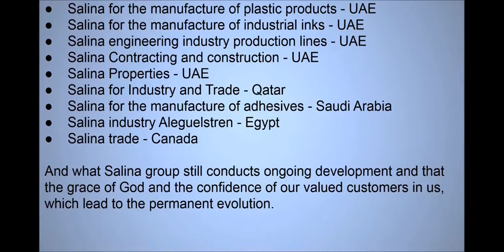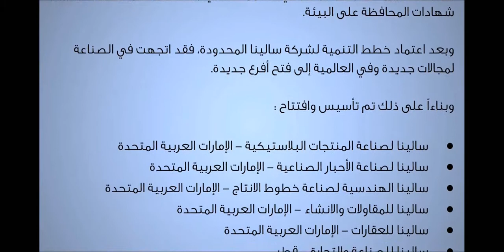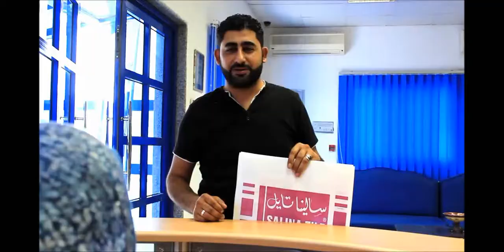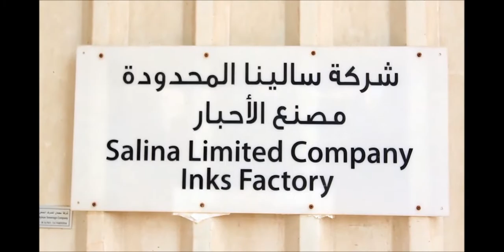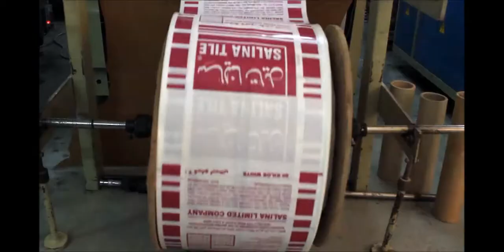Salina Group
Short film production describing how Salina Group works to provide you the best quality of products.